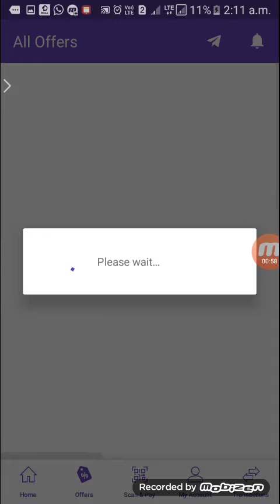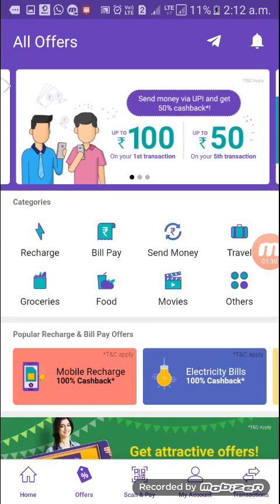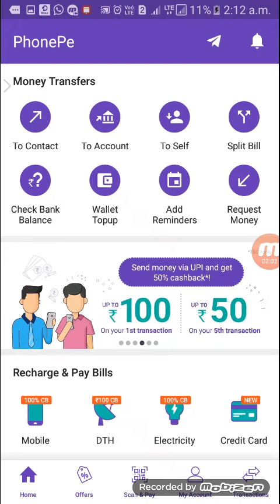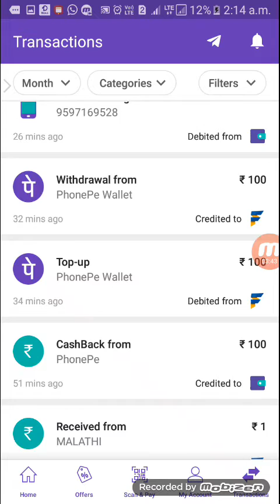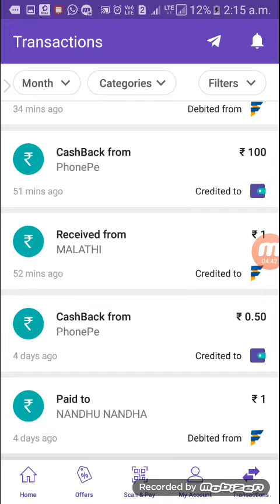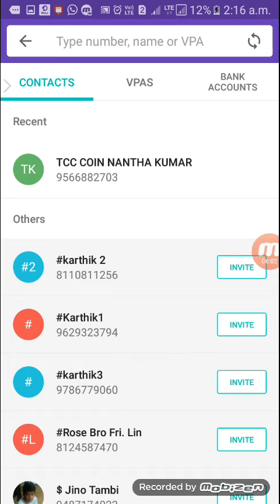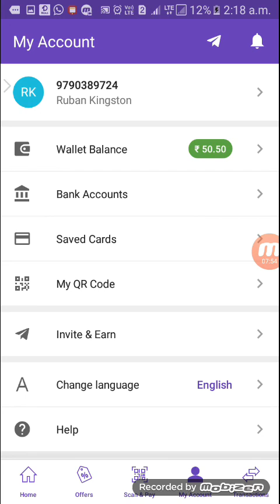MONTHLY 20,000 TO 50,000 cash with proof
Hey! I'm loving going cashless with PhonePe - India's Payments App.